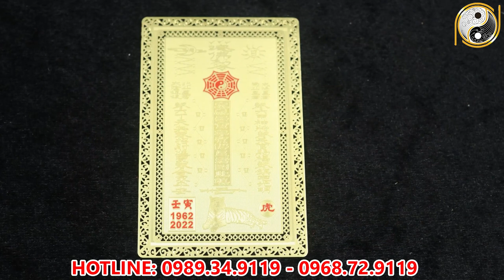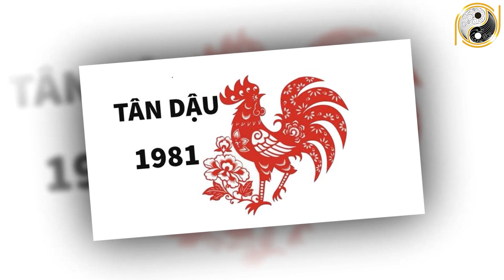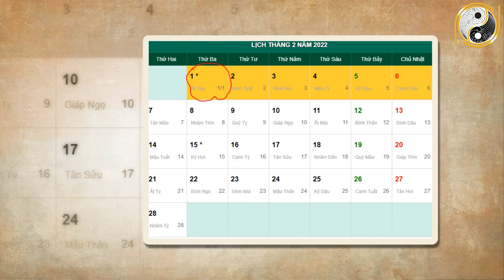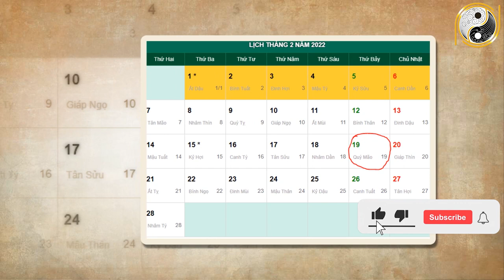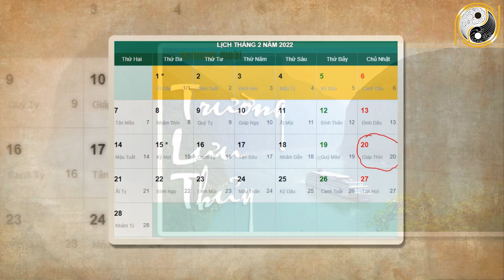Tử Vi Tuổi Dậu Tháng 1 Âm Lịch Đổi Đời Giàu Nhanh Trúng Số 3 Lần Liên Tiếp Giàu Có Bất Thình Lình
01. Linh phù giải hạn
02. Hồ lô hóa giải Ngũ Hoàng
03. Mai Hoa Phú Quý
04. Gương bát quái tinh cầu
05. Kim bài thái tuế 2023
06. Vòng tam hợp Dần Ngọ Tuất
07. Vòng tam hợp Thân Tý Thìn
08. Vòng tam hợp Hợi Mão Mùi
09. Vòng Tam Hợp Tỵ Dậu Sửu
10. Bát bảo tâm kinh
11. Minh Quang pháp bảo cầu
12. Minh Quang pháp bảo lục giác
13. Tỳ Hưu Lộc Tài (Đồng)
14. Tỳ Hưu Khai Vận ( Bạch Ngọc)
15. Bách Niên Tụ Tài ( tụ tài lộc)
16. Song long ngọc ấn ( ấn thăng quan)
17. Kim bài ngũ Lộ Thần Tài
18. Hồ lô bình an ( treo xe)
19. Móc khóa văn xương
20. Ống bút văn xương gỗ đào
21. Bút văn xương gỗ đào
22. Bút văn xương gỗ đào nhỏ
23. Hoa mai kim tiền ( mạ vàng )
24. Các vật phẩm phong thủy khác Tử Vi Tuổi Dậu Tháng 1 Âm Lịch Đổi Đời Giàu Nhanh Trúng Số 3 Lần Liên Tiếp Giàu Có Bất Thình Lình